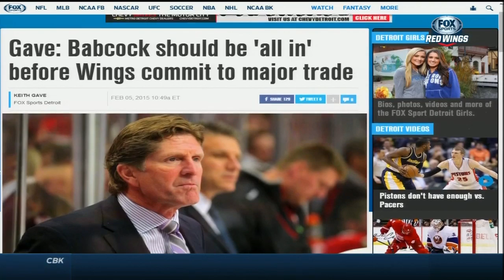Red Wings Live Pregame - 2/5/15 vs. Colorado Avalanche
Detroit Red Wings @ Colorado Avalanche
Fox Sports Detroit Coverage